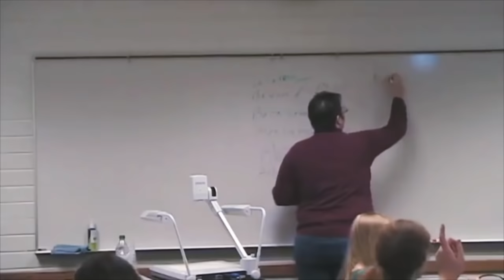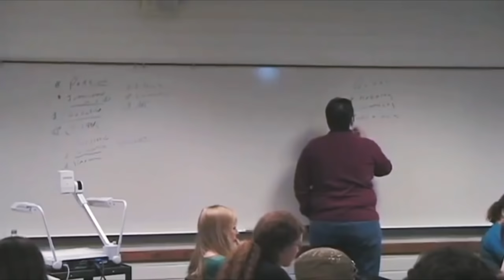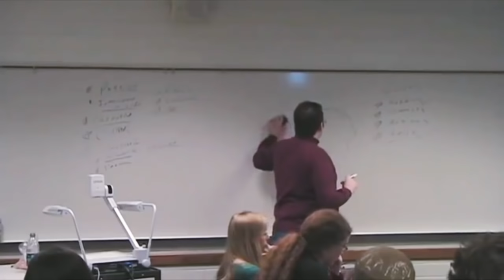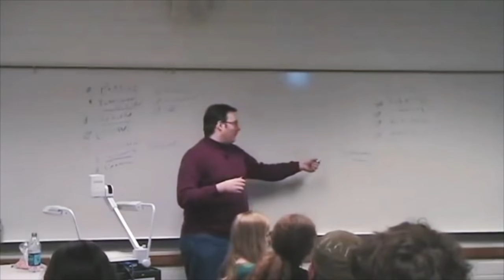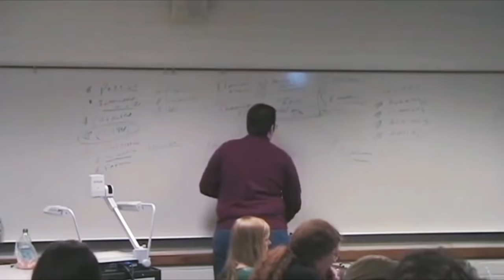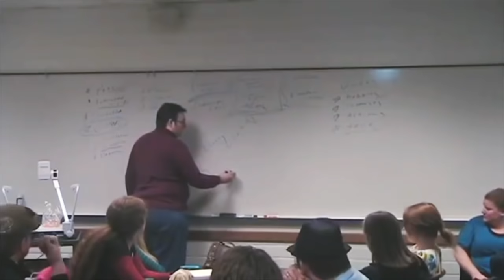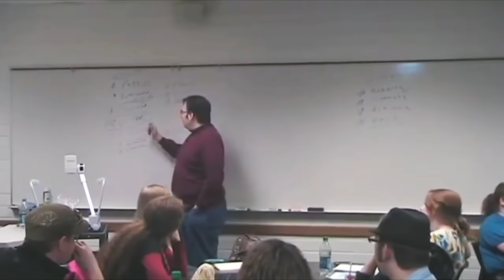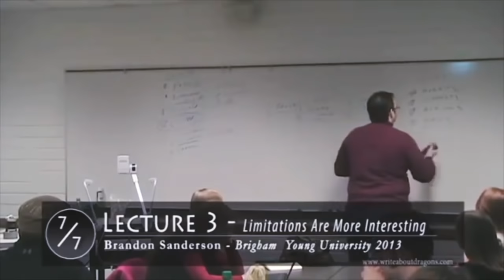Sanderson 2013.3 - Writing Great Characters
Brandon Sanderson’s 2013 Semester at BYU: Creative Writing, Lecture 3

This video is a mirror of the materials posted by user writeaboutdragons. I’ve provided some notes with timestamps below, and occasional color correction.  Enjoy!

**Notes**

0:12 / What makes a great character
 - Most important aspects of a story is the character
 - Thinking of character as a role instead of a person is problematic
 - Make them have passions and motivations beyond the main plot
 - Biggest attractors: proactive, competent, and sympathetic
 - Great characters have some kind of flaw / limitation

11:32 / Humanizing character
 - Give them quirks
 - Consider questions about the character to come up with backstory
 - Be forthcoming with small details, and skip the big details

22:28 / Problems for new writers
 - MC tends to be the most bland

24:09 / Superman vs the Everyman
 - Superman: wish fulfillment for the reader
 - Everyman: relatable by the reader

33:14 / Flaws
 - Character flaws: the character’s fault, they may need to overcome; these build the growth arc
 - Physical limitations: not the character’s fault, but internal to them, they may need to overcome
 - Handicaps: external forces on the character, they may not need to overcome
 - Adding flaws creates conflict

46:04 / Plot is about a sense of progression
 - Overcoming flaws can give incremental sense of progression
 - If you over do the flaws, the character might turn off readers

49:50 / Proactive characters
 - Often stories begin with the plot hitting the character, who then reacts; reactivity is not as good as proactivity
 - You can show character proactive towards a hobby before the plot begins
 - Try-fail cycle: even if character is failing, have them try things and be active
 - Villain problem when the villain is more proactive than the main character, and therefore more interesting

56:00 / Stories are artificial
 - It is all contrived, your job is just to sell it well
 - Deus Ex Wrench / Idiot plotting: Author artificially adds problems to lengthen story; don’t do this.
 - - Convince reader that flaws are real so problems make sense

1:02:44 / Sanderson’s second law of magic
 - Limitations are more interesting than powers
 - Limitations and flaws are different; systems should have both
 - - These things will create the points of conflict, which is where good storytelling takes place

1:08:33 / Sanderson’s third law of magic
 - Everything is interconnected: how does your magic change the world?
 - Out-think your readers by a few levels. How does your magic change government, military, ecology, religion, etc?